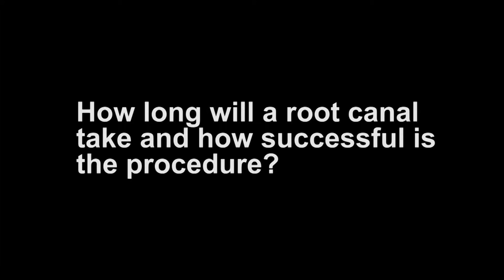Mom's Everyday. How long will a root canal take and how successful is the procedure?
How long will a root canal take and how successful is the procedure?

Lane Stephenson, D.D.S., UNMC College of Dentistry